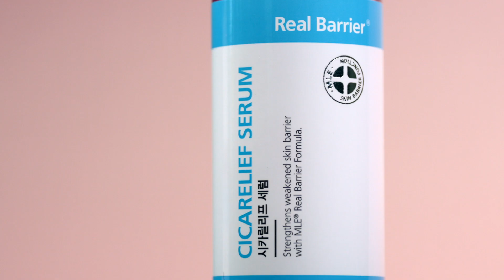리얼베리어 / 시카릴리프 세럼 / 디자인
얼룩덜룩한 피부 톤을 케어해주는
고민 피부 집중 케어 시카 세럼!
리얼베리어 시카릴리프 세럼